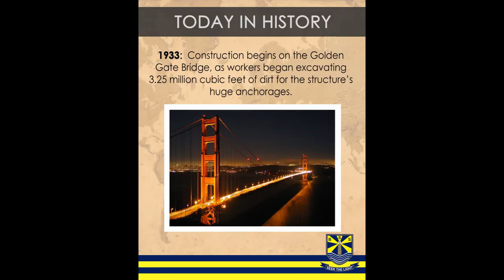Dwarf Planet | Golden Gate Bridge | The Prague Spring | Alfred Dreyfus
2005 The solar system's largest known dwarf planet is discovered
The discovery of “Eris” ultimately lead to the International Astronomical Union (IAU) downgrading Pluto, which has roughly the same size, to a dwarf planet.

1968 The Prague Spring begins
The period of political liberalization in Czechoslovakia began with the election of Alexander Dubček as the country's leader.

1933 Construction of the Golden Gate Bridge begins
The Golden Gate Bridge in San Francisco is one of the best-known symbols of the United States.

1895 Alfred Dreyfus is sentenced to life imprisonment
The French artillery officer was accused of treason. He was later exonerated.